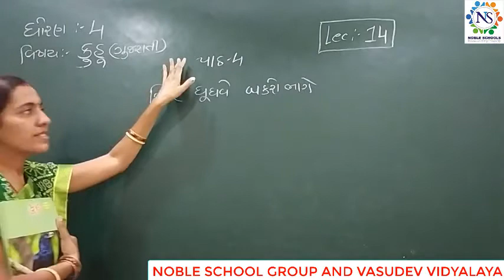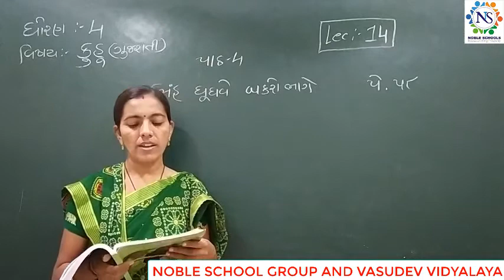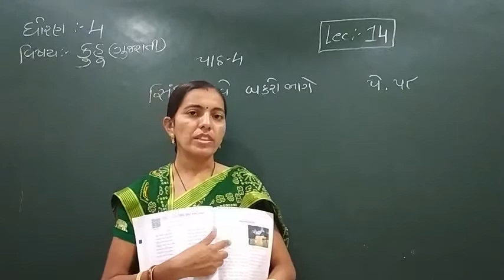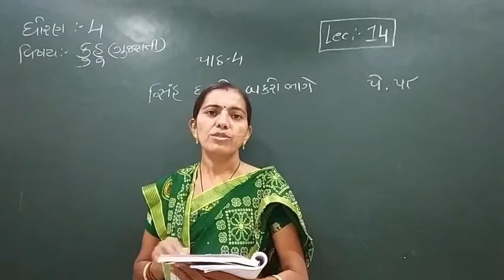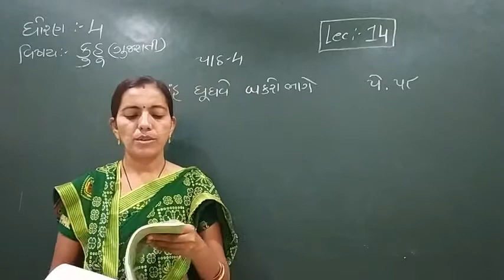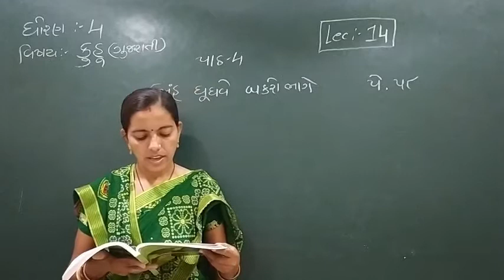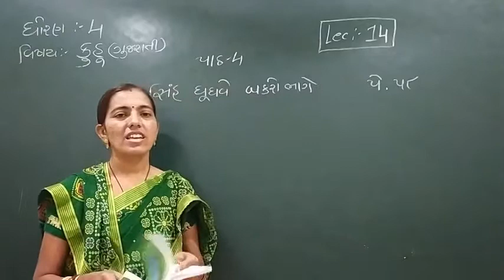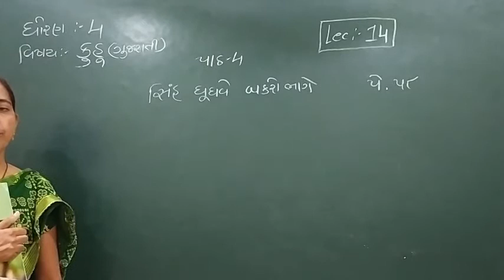Standard - 4 GUJARATI (KUHU) Semester - 1 Lecture - 14 By Rachnamadam